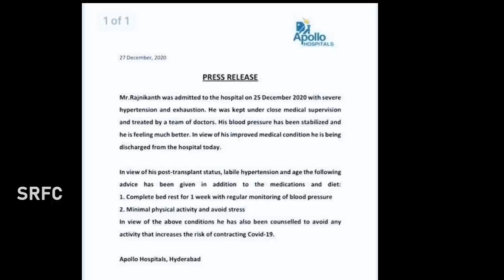சற்றுமுன் ரஜினி டிஸ்சார்ஜ் ஆனார்.! ஒரு வாரம் ஓய்வு.! அப்போலோ அறிக்கை | Rajinikanth Health | SRFC